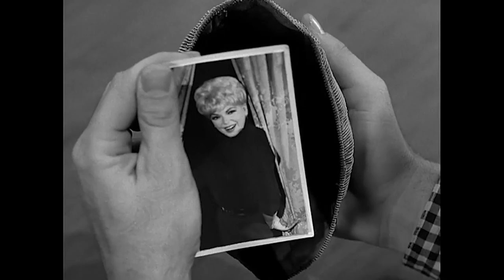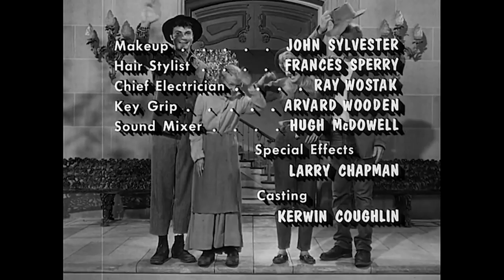The Beverly Hillbillies - Chickadee Returns - S2E7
The Beverly Hillbillies - Chickadee Returns - Season 2 Episode 7

Chickadee Laverne shows up at Drysdale's office with Elly's raccoon. She complains that she didn't get an "engagement" at the Clampett mansion. Meanwhile, Jethro thinks he's in love with Chickadee. Miss Jane calls Jethro to say she has Elly's raccoon. Jethro tells her that he's in love and wants to get married right away. She thinks he's talking about her until he mentions Chickadee. Chickadee comes by the mansion. Jed hears music coming from her car radio and thinks that means he's falling in love with her. Chickadee and Jed still have some confusion over what an "engagement" is. Miss Jane arrives at the mansion and gives Elly her raccoon back. She then wants to trick Jethro into thinking he's in love with her using music from a transistor radio. But things don't go as planned. Jethro sees Chickadee in her exotic dancer outfit. Granny says they are to be married right away. The code of the hills demand that because he saw her in her under clothes. Because of a misunderstanding, Granny believes that Chickadee doesn't know how to cook. And that's a deal-breaker for Jethro.